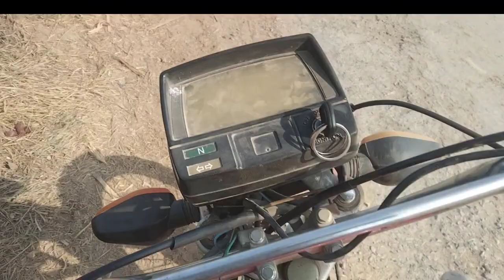Motorcycle Naraz|| Chalny say inkar|| @BARBRA OFFICIAL